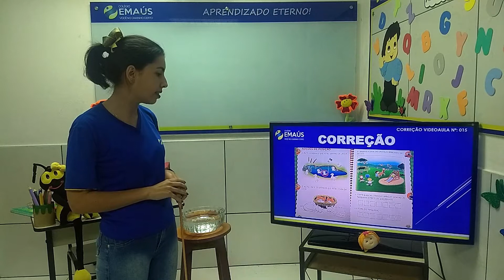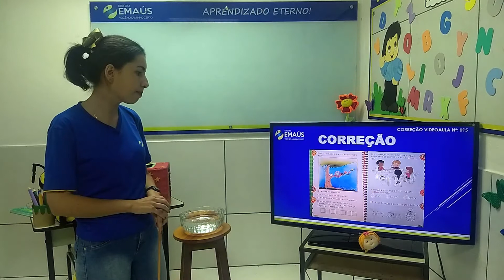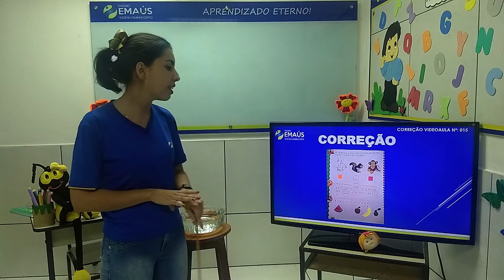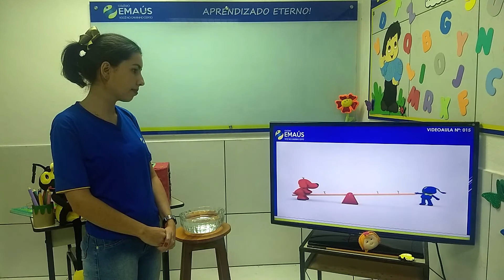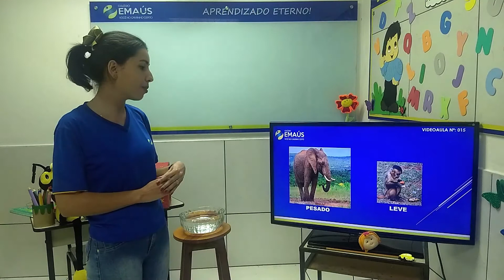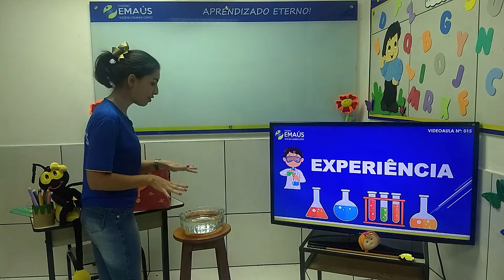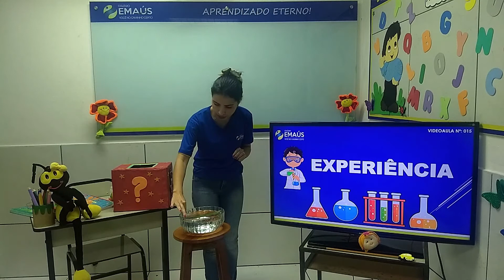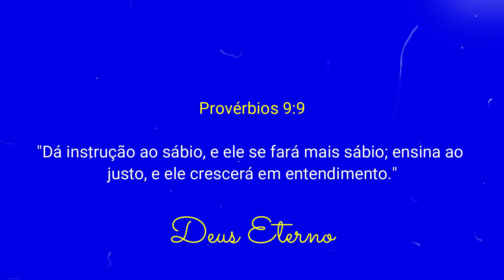1º PERÍODO_SEMANA 003_VID015_MATEMÁTICA